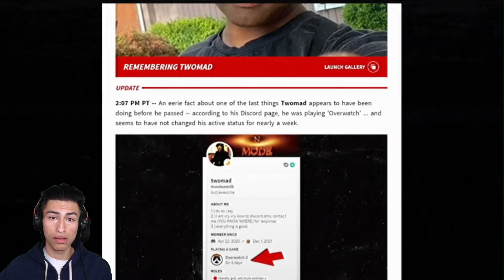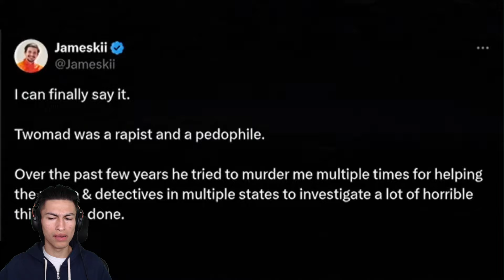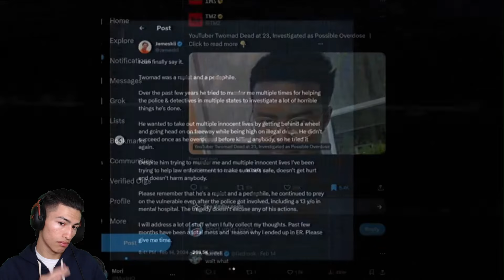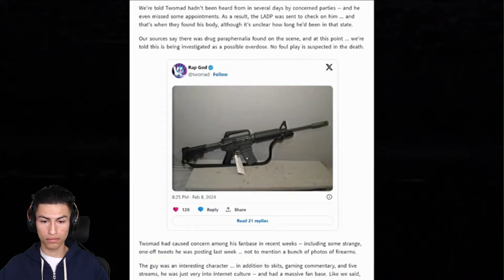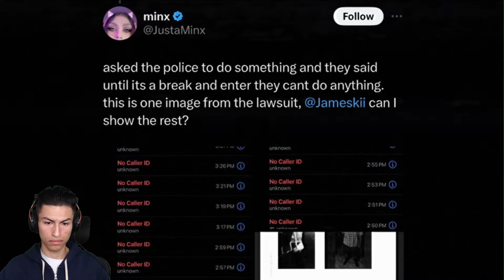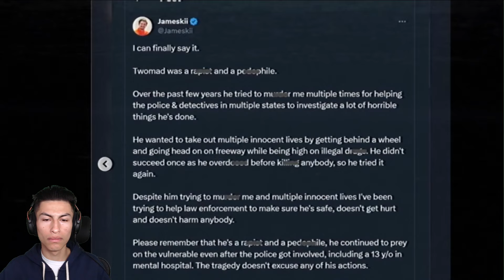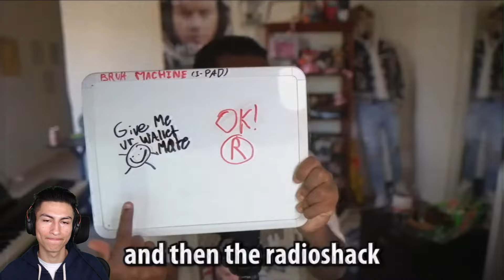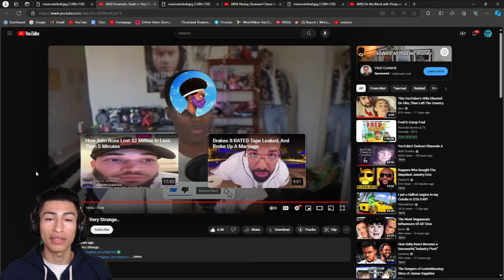Freeze Reacts to TWOMAD'S Death Is Very STRANGE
Wat's sup yall. Hope everyone is having a good day.
If y'all enjoyed today's video let me know by leaving a like.